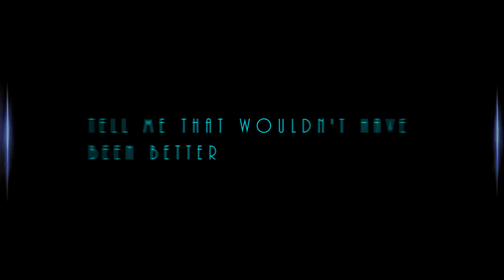WWE Fastlane 2017 | Rebooking Main Event With WWE 2K17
I can't actually do anything to change what happened at WWE Fastlane, but that's what video games are for.